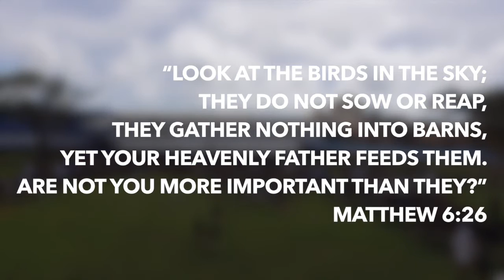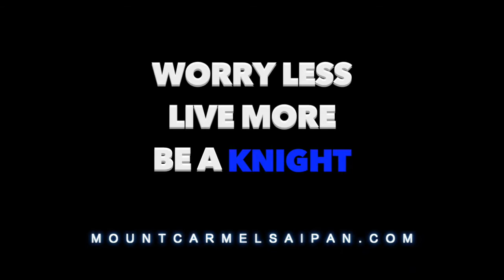2017 MCS Video "Three Little Birds"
With all the recent tension across the nation and the world, we find faith and hope in remembering what Jesus teaches us in Matthew 6:26: “Look at the birds in the sky; they do not sow or reap, they gather nothing into barns, yet your heavenly Father feeds them. Are not you more important than they?”